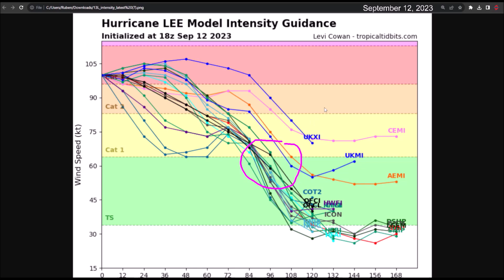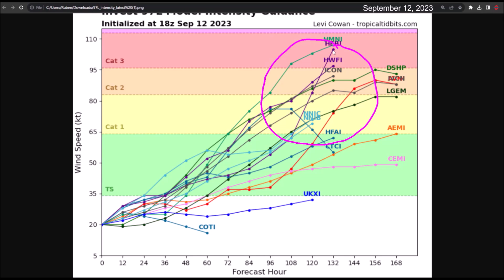Hurricane Lee towards the United States and Nova Scotia. Future Hurricane Nigel (Invest 97L).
Hurricane Lee continues to expand its circulation and has started moving north-northwestward. It is expected to affect Bermuda, the United States, and Nova Scotia. Tropical storm winds are possible in New Hampshire, Maine, Rhode Island, Connecticut, Massachusetts, New York, and New Jersey.

On the other hand, Invest 97L and Invest 98L have a high probability of developing into Tropical Storm Nigel and Hurricane Nigel in the coming days as they move over Atlantic waters.

Hurricane Margot will continue its path over open Atlantic waters.